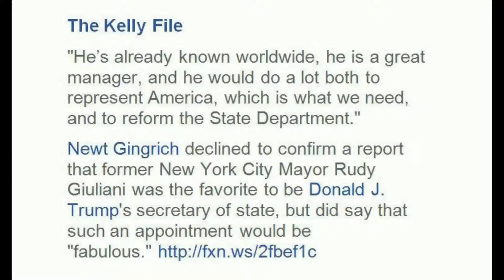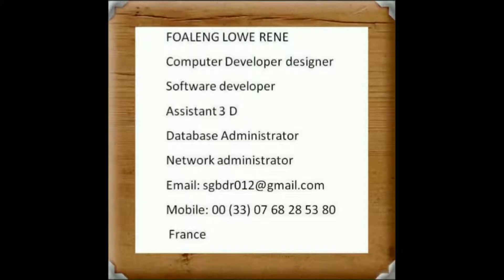The Kelly File .Rudy Giuliani was the favorite to be Donald J. Trump's secretary of state, but did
"He’s already known worldwide, he is a great manager, and he would do a lot both to represent America, which is what we need, and to reform the State Department."

Newt Gingrich declined to confirm a report that former New York City Mayor Rudy Giuliani was the favorite to be Donald J. Trump's secretary of state, but did say that such an appointment would be "fabulous."